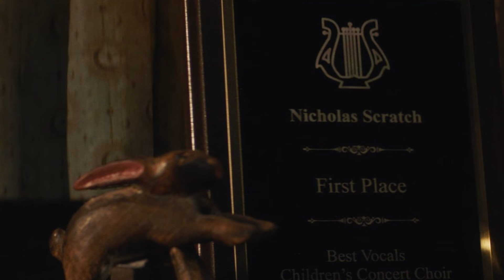AGATHA ALL ALONG: Capítulos 1 y 2 Explicados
En este video te explico lo que sucede en los dos primeros capítulos estrenados de Agatha all along (Agatha ¿Quién si no?) serie que continua los eventos sucedidos en la serie de wandavision y en doctor strange in the multiverse of maddness.